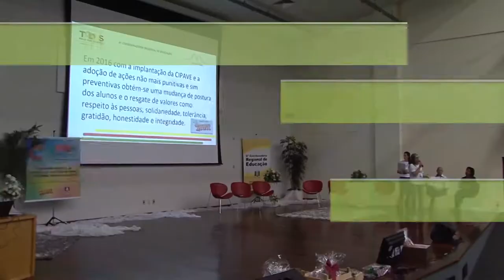Semana no Piratini: confira as principais notícias do Executivo